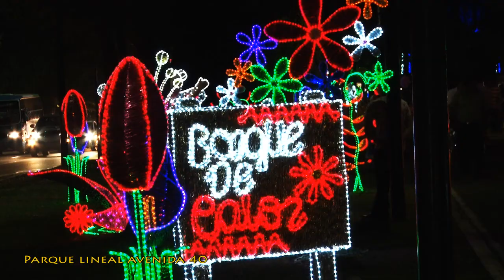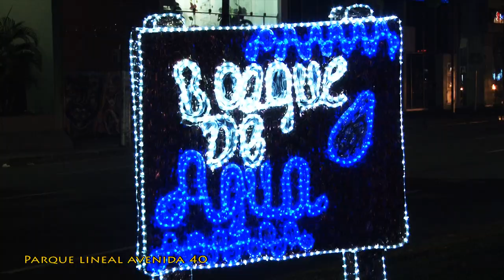ALUMBRADO NAVIDEÑO DE VILLAVICENCIO 2016